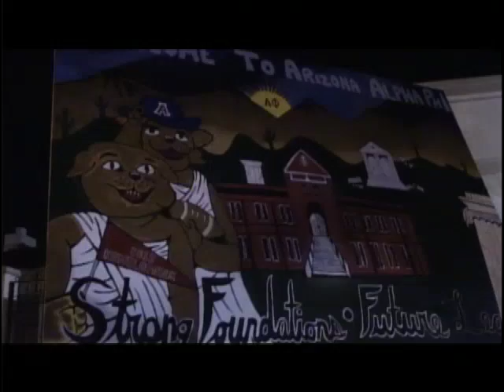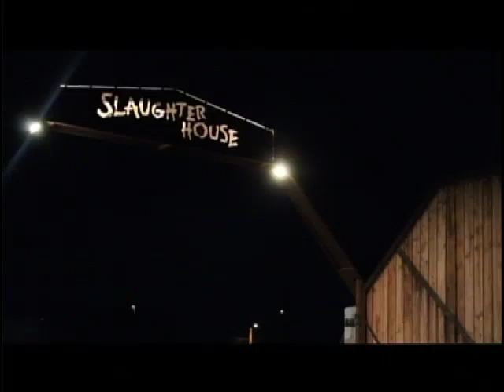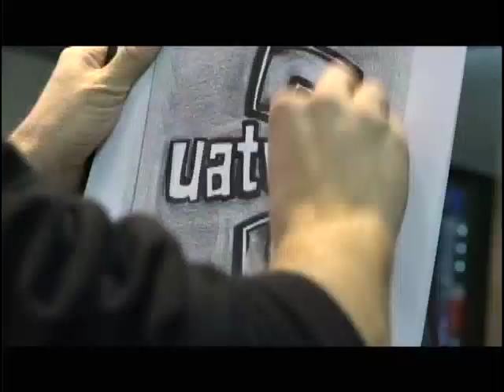Wildcast 10/26/15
Wildcast Halloween Edition